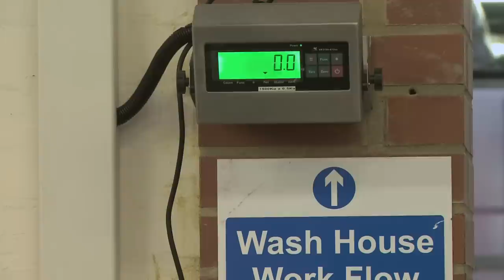Commercial laundry in London - Empire Laundry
A laundry service tailored to the needs of our customers with unstinting quality as standard.